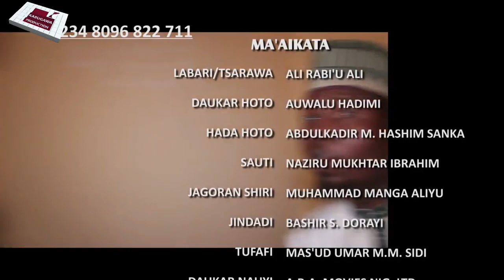GIDAN AURE EPISODE 7 LATEST NIGERIAN HAUSA FILM SERIES 2020